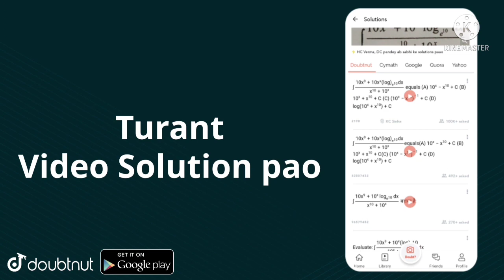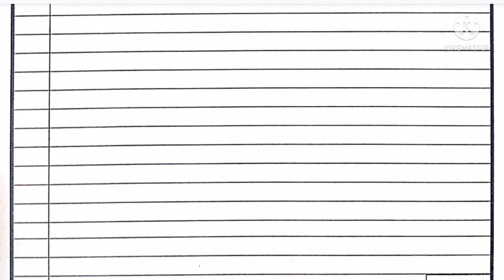std 7 ekam kasoti hindi paper solution february 2022|dhoran 7 hindi ekam kasoti february 2022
std 8 ekam kasoti hindi paper solution february 2022|dhoran 8 hindi ekam kasoti february 2022|std 8|

*નમસ્કાર વાલી મિત્રો*

👉 બાળકોના અભ્યાસને ધ્યાનમાં રાખીને તથા વાલીશ્રીની આર્થિક પરિસ્થિતિને અનુલક્ષીને OCEAN કોચીંગ કલાસીસ દ્વારા બાળકો માટે નવી એપ્લિકેશન બનાવેલ છે.
👉 આ એપ્લિકેશન બાળકો માટે તદ્દન ફ્રી છે. જેમાં બાલભવન, તેમજ ધોરણ 1 થી  12 ના વિદ્યાર્થીઓ માટે દરેક વિષયના દરેક પાઠના સોલ્યુશન તથા સ્વ-અધ્યયનપોથી, એકમ કસોટી, ગાલા અસાઇમેન્ટ જેવી દરેક પરીક્ષાના  પેપર સોલ્યુશનના વીડિયો તથા PDF ફાઈલ પણ મળી રહેશે.
👉 આપણી આ એપ્લિકેશન Play store  માંથી ડાઉનલોડ કરી અને રિવ્યુ પણ આપવા.

*સહકારની અપેક્ષા સહ.*
*ડાઉનલોડ માટેની લિંક.*